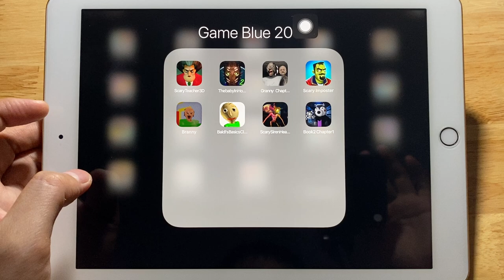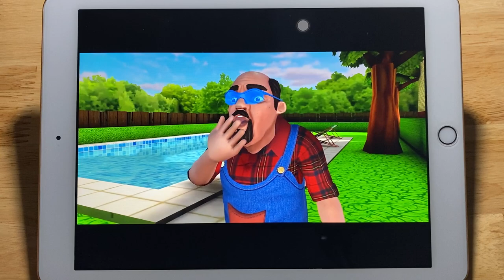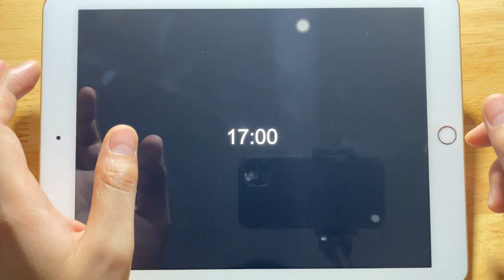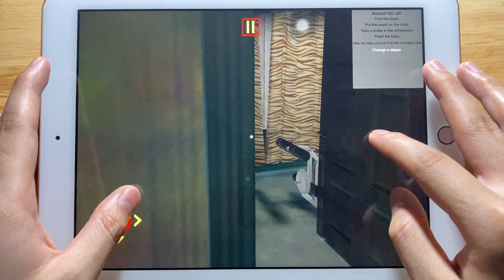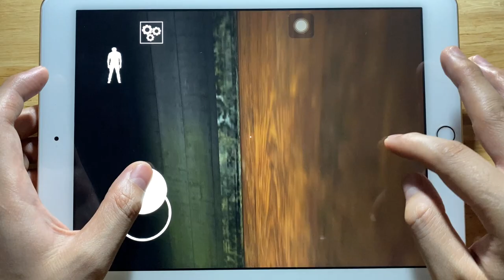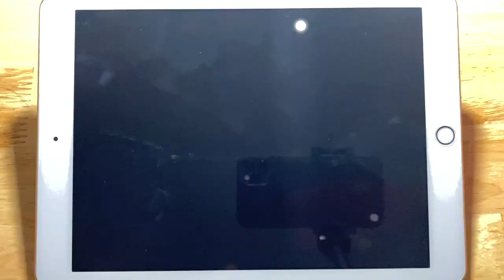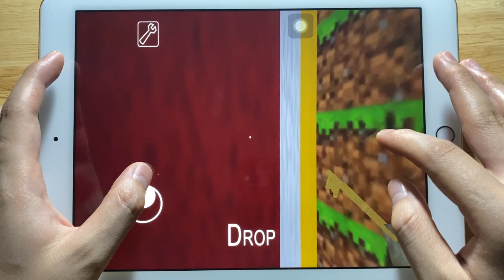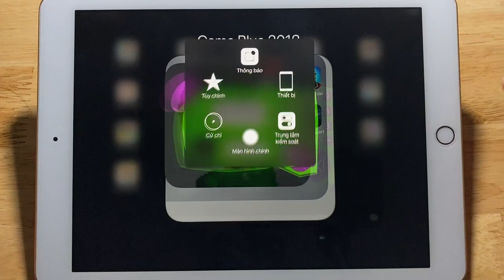Scary Teacher 3D,Scary Imposter 3D,Granny Chapter two,The Baby House 2,Branny,Baldi's Basics Classic